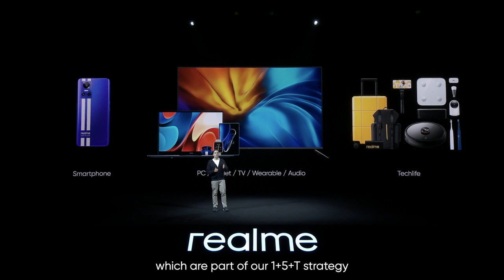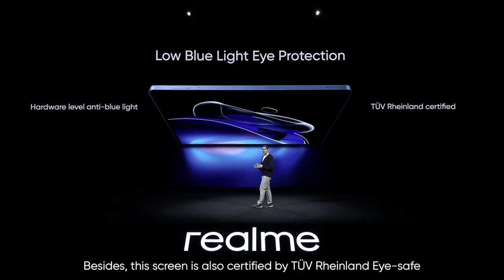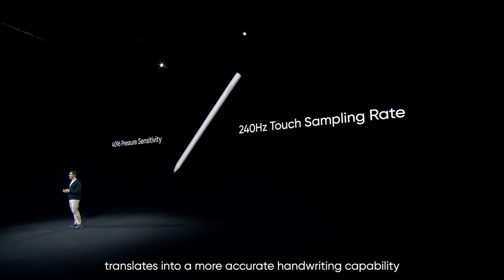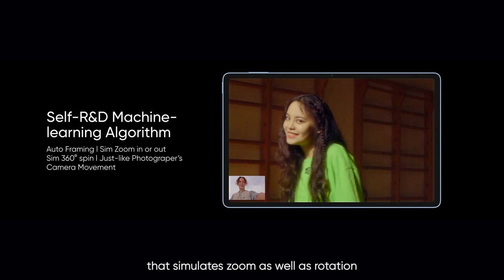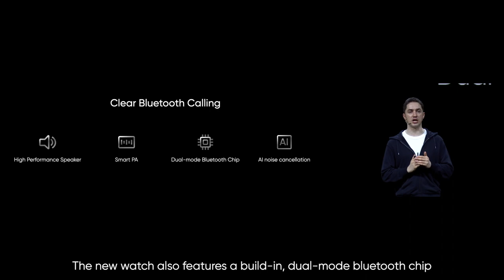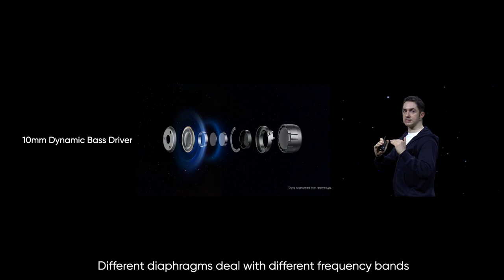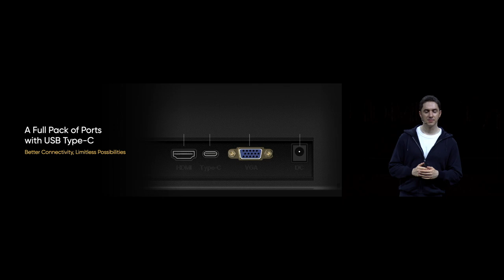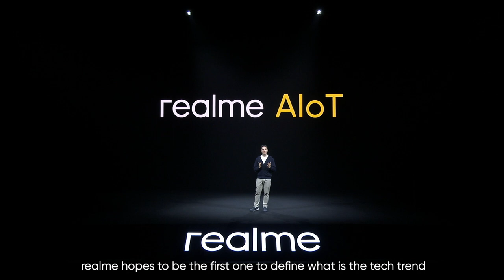realme AIoT Launch Event 2022 | Hey Creatives